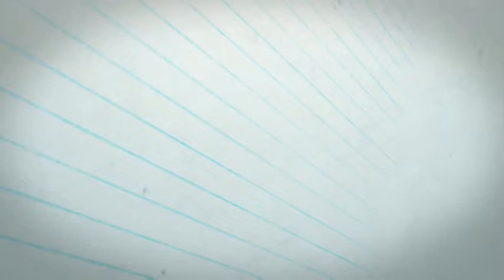How to make s-scroll | How to make connected s-scroll | How to make beehive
How to make s-scroll

How to make connected s-scrolls

How to make beehive